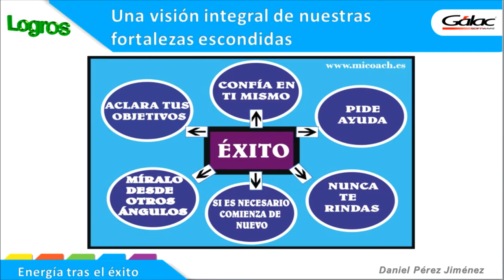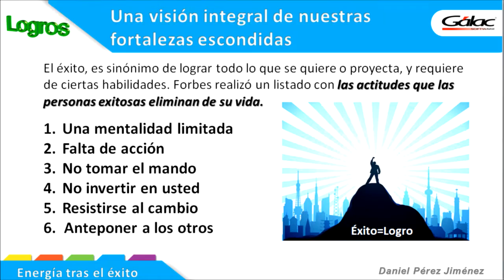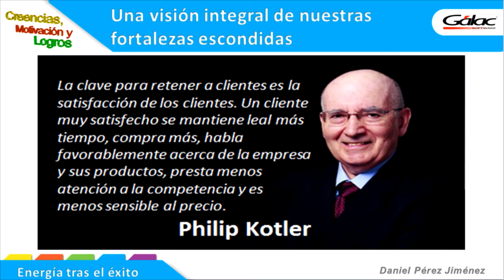Logros con Daniel Pérez Jiménez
Video: Logros
Serie: Creencia motivación y logros